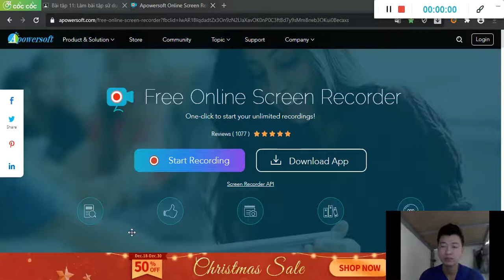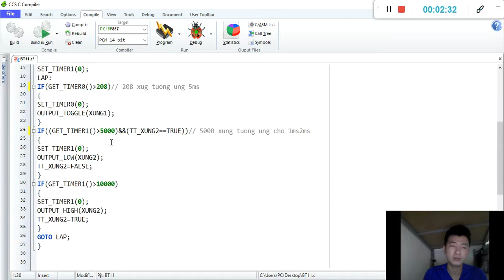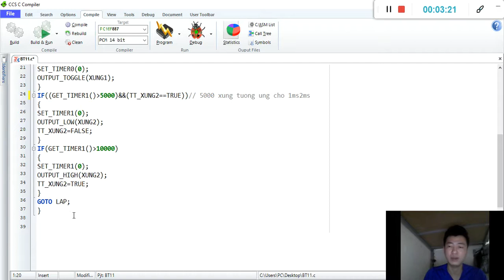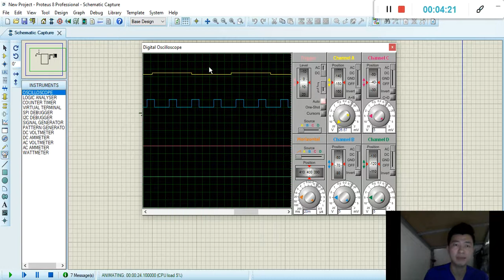Bài tập 11 Vi xử lý| 17142247 Mai Nguyễn Quốc Học